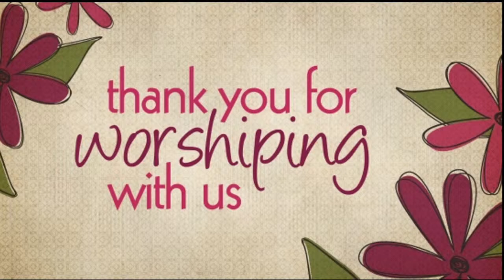East Queen Street Baptist Church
Divine Worship 20220904